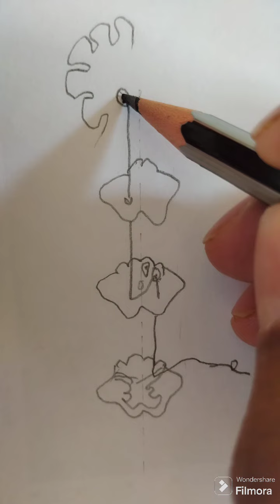Dorsal column tracts/Posterior column tracts